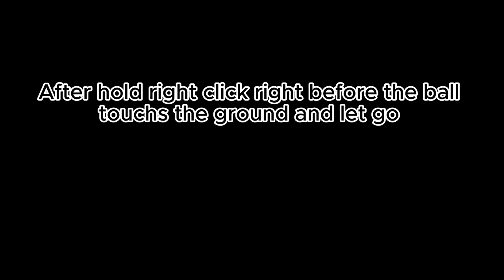Super Blox Soccer Tutorial - Power shots